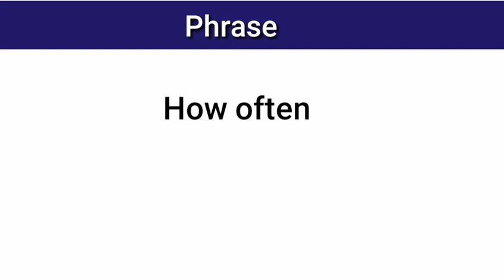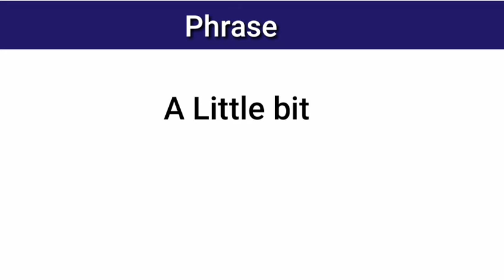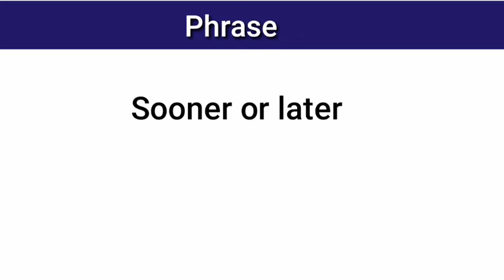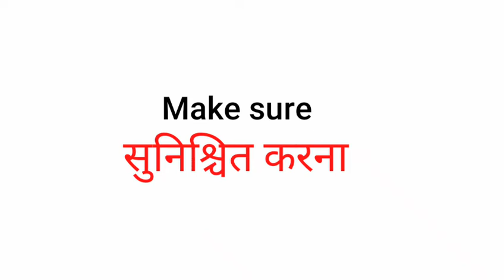English Phrases Word with Meaning | Daily Use English | English Speaking Practice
In this video we will learn some very useful english phrases word so watch till the end definatly you will get to learn something new .

english vocabulary
english word list
English Phrase
Vocabulary